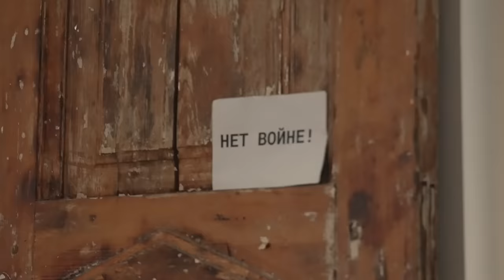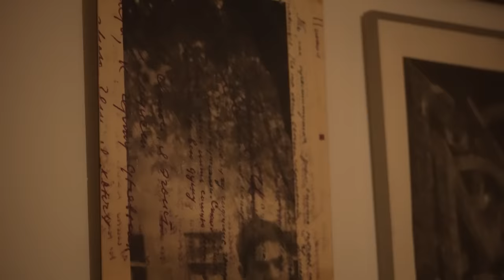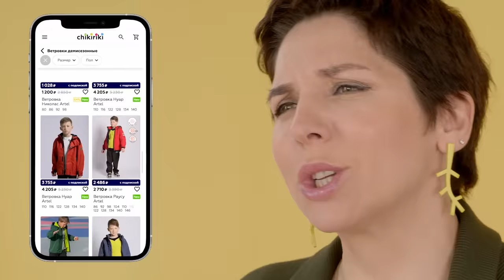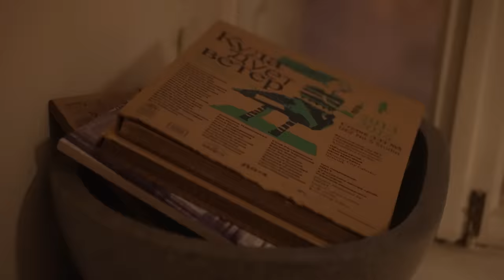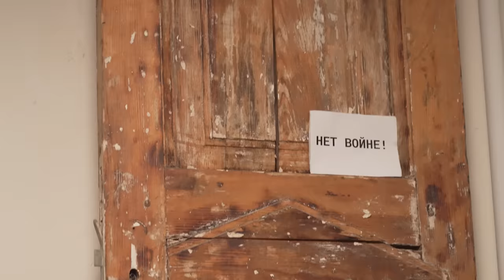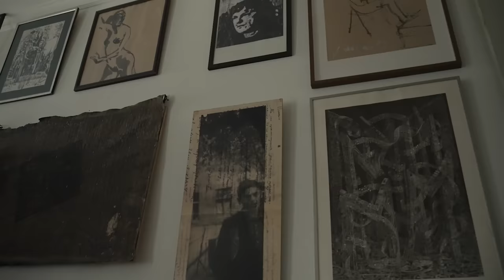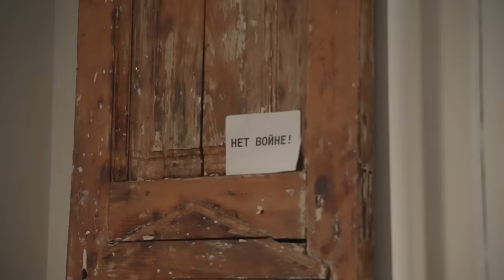Артур Смольянинов: «Вся его жизнь — это спецоперация» // «Скажи Гордеевой»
Артур Смольянинов — артист театра и кино, не дававший больших интервью очень много лет. В новой реальности Смольянинов решил, что молчать — нельзя, да и просто невыносимо. Мы встретились и поговорили: о кино, театре, музыке, детстве, волонтёрстве в больнице, вере в Бога и разговоре с Путиным после премьеры фильма «9 рота». И, разумеется,  о том, почему прежде Артур молчал.

Содержание:
0:00 «Песня Цоя «Кукушка» актуальна и для тех, и для других»
4:37 «Всё изменилось, кровь пролилась» — почему Смольянинов решил публично высказаться
5:43 «Это и в меня стреляют тоже» — о детстве в Украине
10:54 Реклама, в которой снова появляется Маяковский
13:03 «Дети вырастут и спросят: Пап, а чего ты молчал-то?»
15:40 «Обычный человек напишет «нет войне» и от него следа не останется»
19:53 «Сначала ты жертвуешь собой ради страны, а потом страной — ради себя»
23:09 «Я выходил на митинги, потому что у меня было ощущение, что меня на**али»
26:26 «Я как личность не хочу иметь к этому никакого отношения» — почему Смольянинов перестал интересоваться политикой
31:01 «Мне было понятно в 2015 году, что это кончится катастрофой»
33:22 «Я смотрю на молодых ребят на улице, им вообще насрать на войну»
34:15 «Нравится, не нравится — терпи моя красавица» — почему россияне в заложниках
36:25 Что случится, если выключить телевизор на 2 недели?
38:48 «Это настолько сладостный яд ощущения собственной правоты»
41:55 «Если ты считаешь, что ты прав, что тебе скрывать тогда?»
43:57 «Ребят, это же дети. Вы своих детей убиваете»
46:00 «А где вы были 8 лет?» — о «геноциде» в Донской и Луганской народных республиках
49:30 Как Смольянинов был волонтером в детской больнице и чему это его научило
52:22 «Что такое русский народ я сейчас не понимаю»
57:08 «Я русский патриот»
59:24 «9 рота» — антивоенный фильм?
1:00:38 «Это был разговор ни о чём» —  о встрече с Путиным
1:04:31 «Вся его жизнь — это спецоперация» — о президенте Путине
1:10:47 «Мне стыдно за тех, кому не стыдно»
1:15:52 «Мне бы хотелось все вернуть. Каждую каплю крови»
1:17:42 «У меня есть знакомые, которые говорят, что всё не так однозначно»
1:19:56 «Кто-то пропустил момент, когда нужно было заняться просвещением о том, на какой лжи и крови была построена Советская империя»
1:24:20 Какой была первая запись в школьном дневнике Смольянинова?
1:29:08 Почему Артур  ушёл из театра «Современник»?
1:32:21 «Много уже написано музыки, альбомов на шесть» — Смольянинов о своей музыке
1:37:06 «Русские мальчики, которые гибнут в Украине, родились при Путине и умерли при нём»
1:38:14 «Истощение ресурсов может это остановить»
1:40:20 Где мы увидимся через год (если не сядем)?